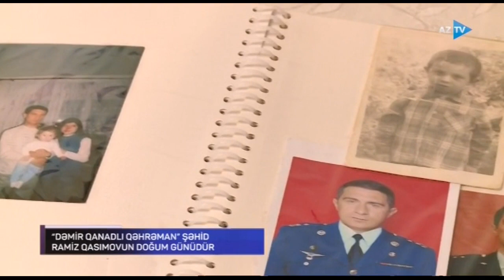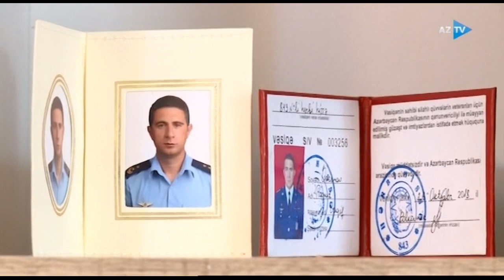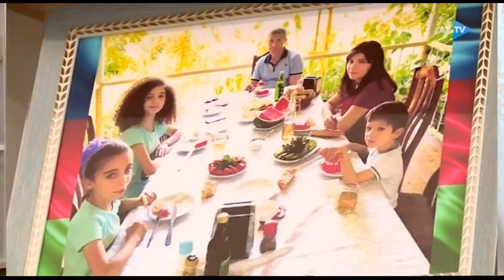İkinci Qarabağ müharibəsi _ Şəhid Ramiz Qasımov